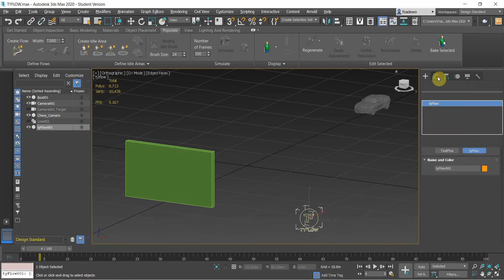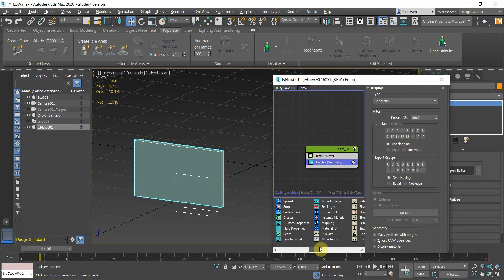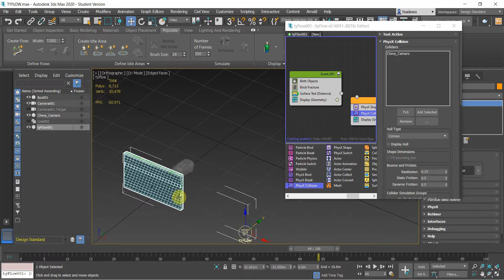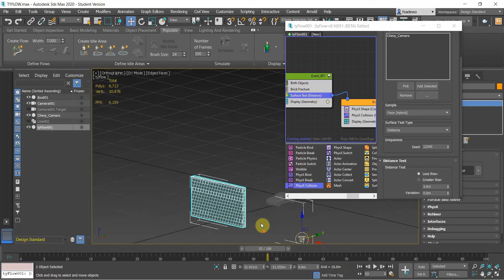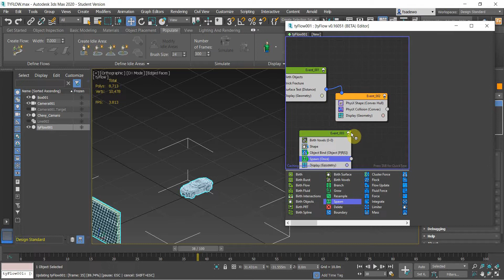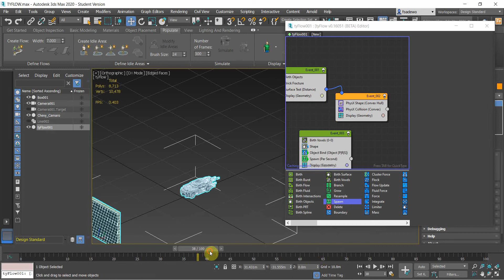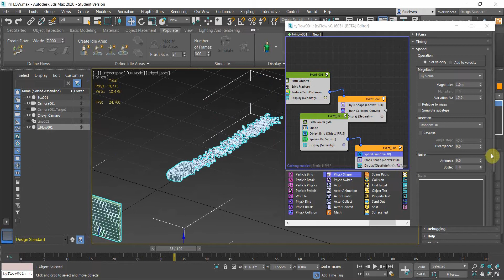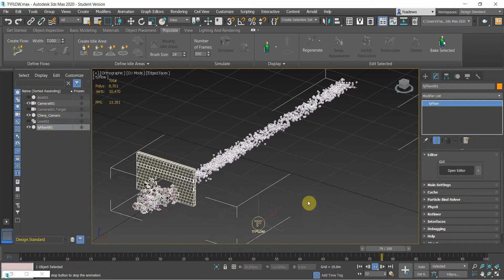2019FUM Fadhil _ 3ds Max : Tyflow Collision & Spawn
The collision of the brick: tyflow brick fracture and Physx collision
The spawning cubes: tyflow voxels, object bind and spawn.